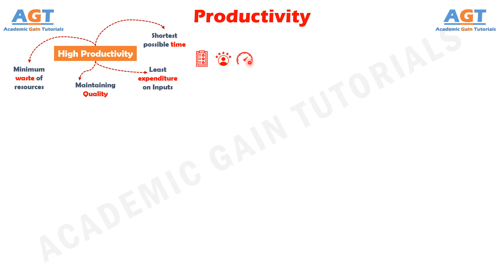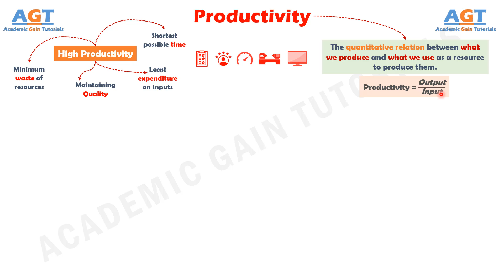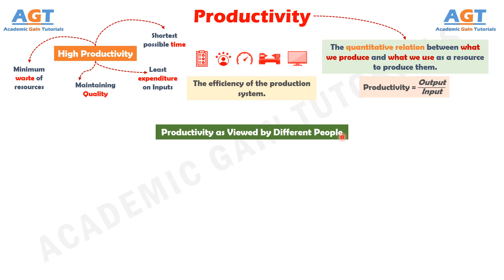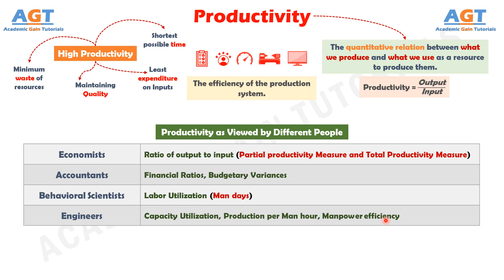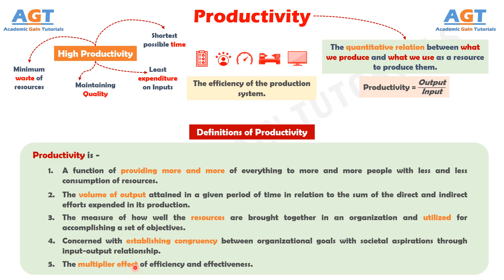Productivity - Introduction, Concept and Definitions.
Topics Discussed:
Productivity
- Introduction to Productivity
- Concept of Productivity
- Productivity as Viewed by Economists, Accountants, Behavioral Scientists, Engineers
- Definitions of Productivity